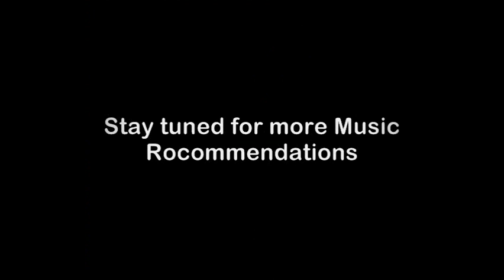[KY7] MUSIC RECOMMENDATION_T.O.P_OH MOM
Hey guys, here's a song that's been playing in my itunes, iphone, and everywhere recently!
It's a song by T.O.P (Big Bang) called Oh Mom.